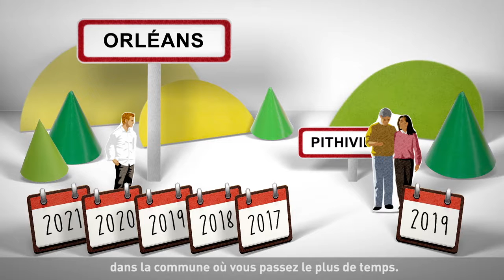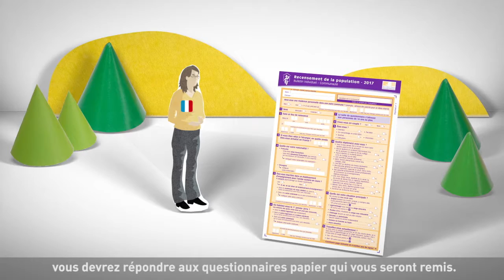Le recensement pour les étudiants, comment ça marche ?